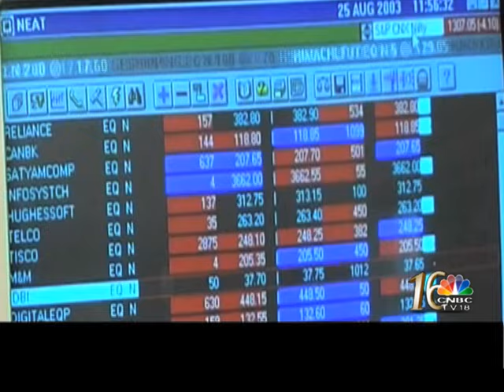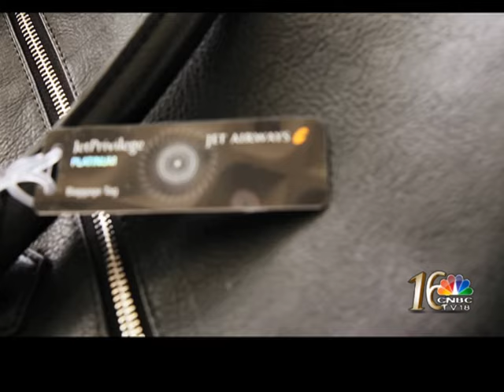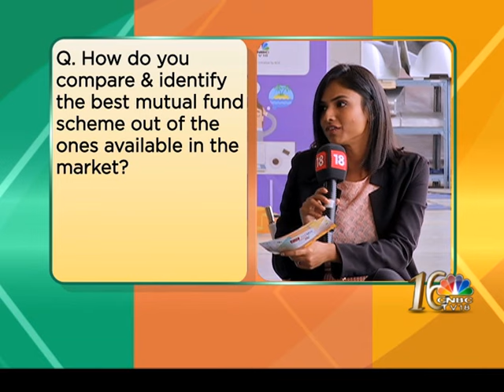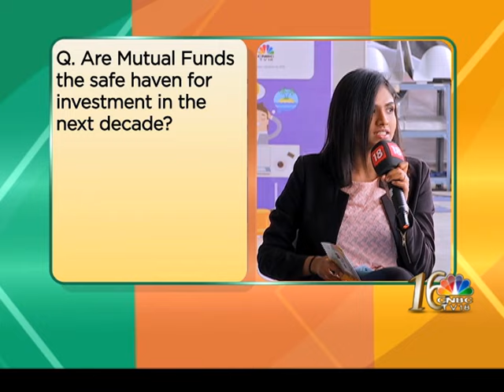NSE FinWiz at Jet Airways - Expert Tip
NSE_FINWIZ_S4_EP17_JET AIRWAYS